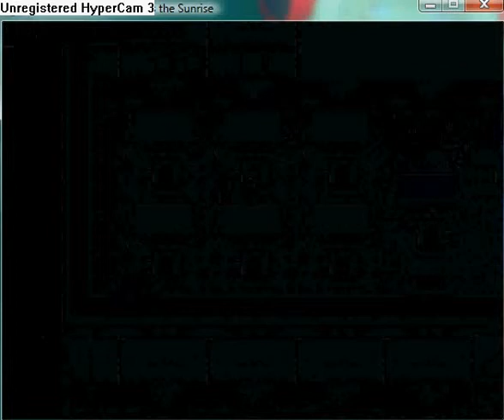Reconstruction Zero - I Miss the Sunrise part 58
Talk with your party members.